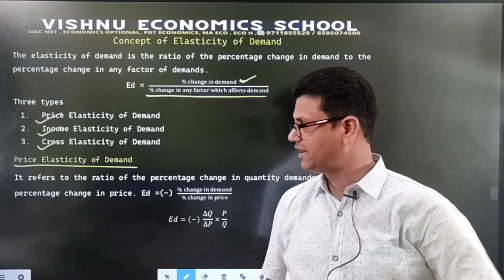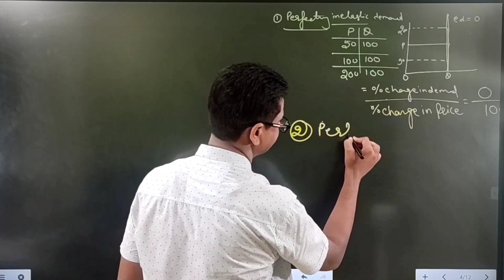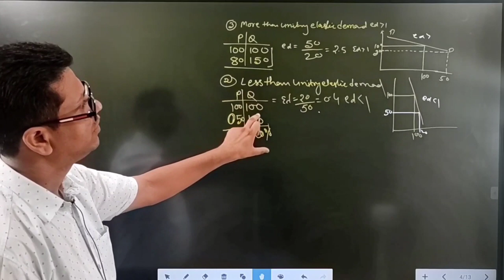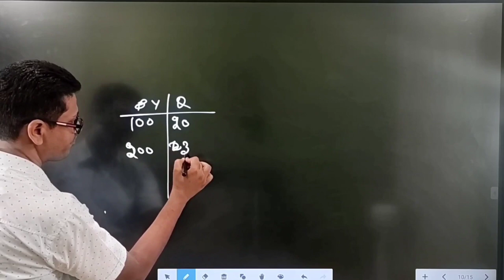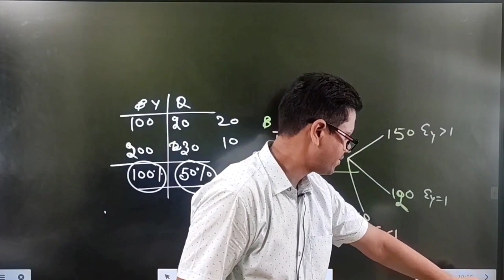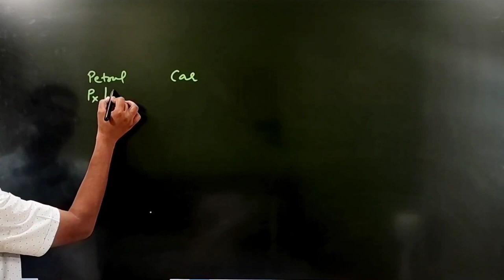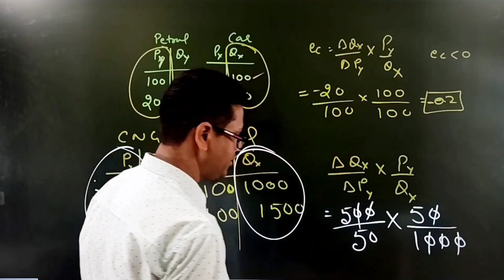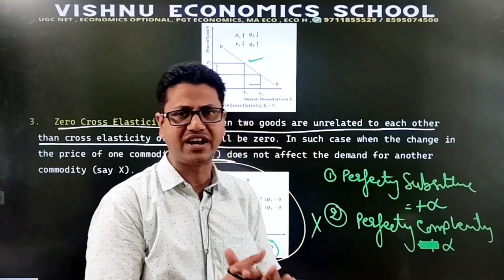Price Elasticity of Demand | becc 101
DEMO
ENGLISH MEDIUM

1. Securing conditions for functioning market mechanism government (Regulation and measures are needed)
2. Providing legal framework (the contractual agreement and exchange)
3. Provision of public goods and merit goods when the market field provides these goods.
4. Correcting the problem arising from externalities
5. Correcting in equal distribution of income and wealth (Transfer of Property rights)
6. Securing social objectives (high employment level, price level stability, Desired rate of growth, poverty eradication, and economic development)
7. Controlling monopoly